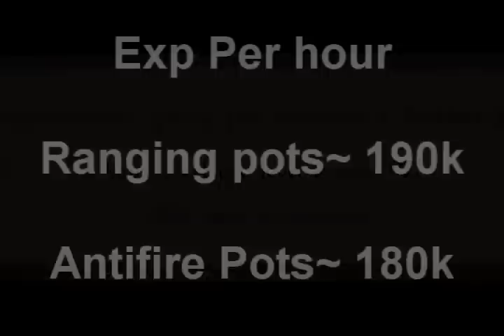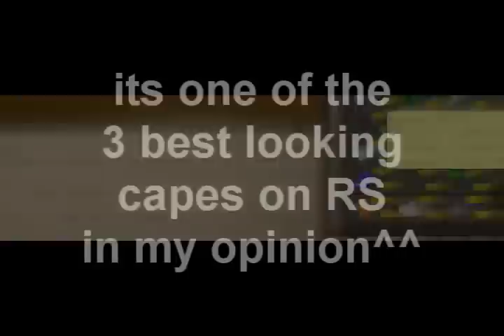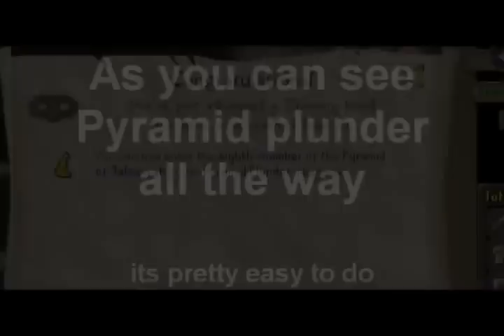Guide 99 herblore [172mill] 99 Thieving [Bonbloc]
Bonbloc guiding you to 99 herblore and thieving

Herblore what pots/potions to make
1-38 attack/anti/str/cb potions
38-45 Prayer Potions
45-66 Sup Attack Potions (or prayer potions)
66-69 Super defence potions
69-72 Antifire Potions
72-81 Ranging potions
81-85 Saradomin Brew
85-91 Super Antifire
91-99 Extreme Magic

Simple calculate the following prices

(herb potion (unf) + seconds) - (price of potion(3)) = loss

You could other methods but this one is really fast and saves some money too.

Thieving:
1-71 Men, Guards, (Master) Farmer, Ardougne Guards
71-99 Pyramid Plunder

Description:
It is located in Sophanem, Simply start the minigame by finding the Mummy in either side of the temple
Start the minigame, get to the second highest room you can get, simply by checking 1 of the 4 doors in every room, if you see someone else go trough a door, follow him, if that room does not work anymore, its regular to be the door right from that one(clockwise)

Once in the second highest room you're able to enter search every urn, then  search the center chest, and go to the next room, do the same in the last room and then start over
Method: Teleport to it (with a Pharao's Sceptre), make sure you get 6 Gold artifacts in 2 rounds, then pay him to recharge your sceptre.

Sorry i left the crafting one out.

RS Clanchat: Bonbloc